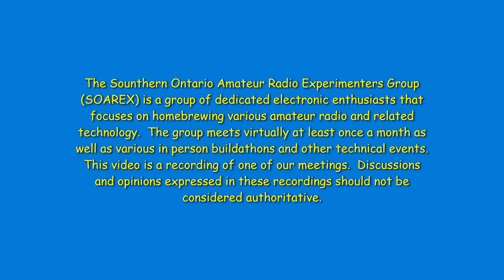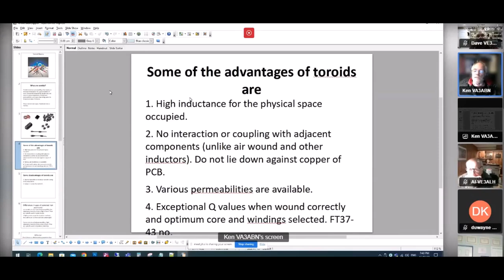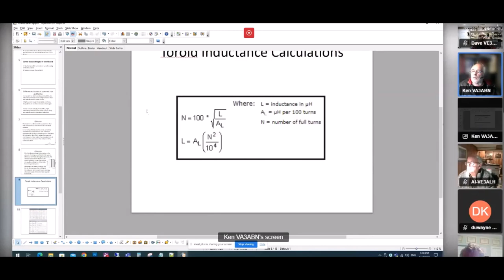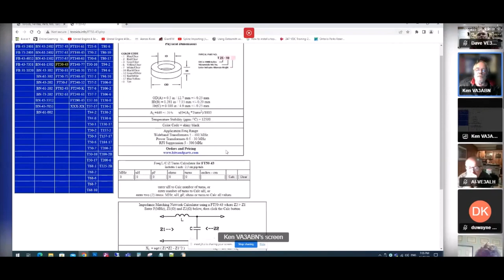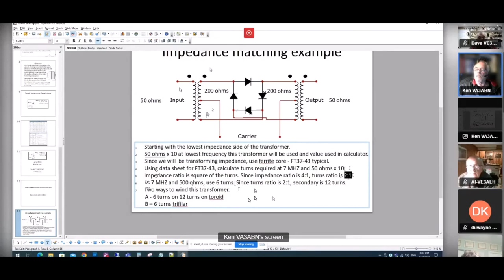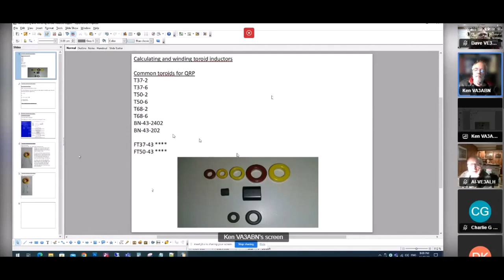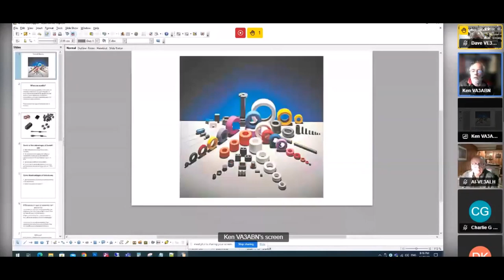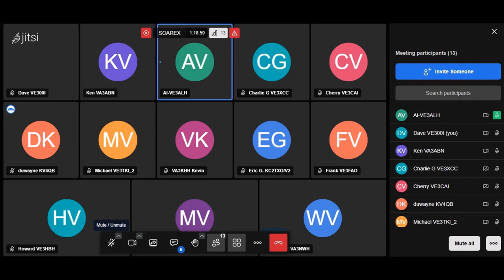SOAREX Group Meeting March 15, 2023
The Southern Ontario Radio Experimenters Group (SOAREX) is a group of dedicated electronic enthusiasts that focuses on homebrewing various amateur radio and related technology.  The group meets virtually at least once a month as well as various in person buildathons and other technical events.

This video is a recording of one of our meetings.  Discussions and opinions expressed in these recordings should not be considered authoritative.